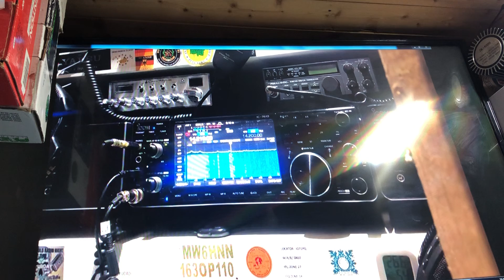WA3O USA 🇺🇸 INTO TENBY WALES 🏴󠁧󠁢󠁷󠁬󠁳󠁿 20METRES